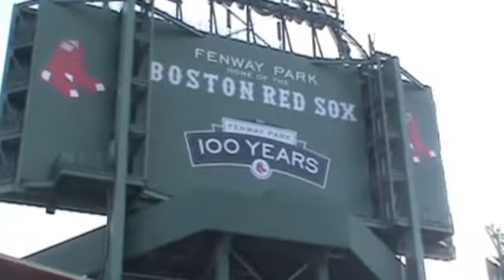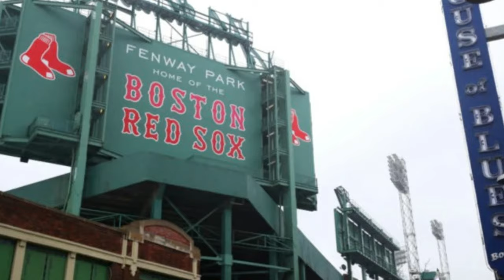The History of Fenway Park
Let's learn about the history of fenwaypark park in boston . It's the home of the redsox of the mlb, one of the most storied franchises. With the curse of baberuth lifter in 2004, the sox have won multiple worldseries championships. fenway is considered a baseball cathedral in majorleaguebaseball and it has a historical record that spans over 100 years! Take this educational journey to learn about this special stadium and learn what makes bostonredsox fans call this baseballstadium home.

Credit:
Red Sox - Fenway Park - 09-05-14 - Cespedes' Walk-Off - Ty Monroe
Fenway Park.AVI - Paul Berg
World Series 2004 Boston Vs St Louis Highlights | End of the Curse of Babe Ruth-TRIBUTO DEPORTES
Sevilla vs Liverpool 2:1 pramusim 2019 - enjoy soy
Ben's Tours--Fenway Park - Ben Bain
Fenway Opening Day 2021 -ABOVE SUMMIT